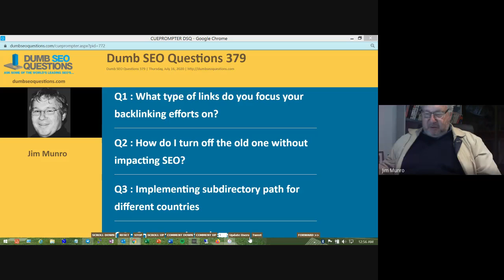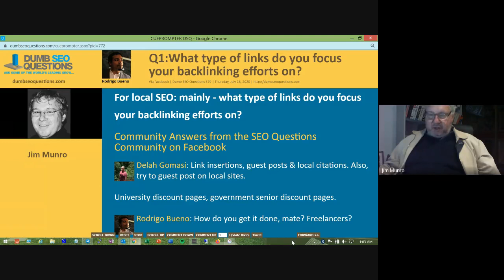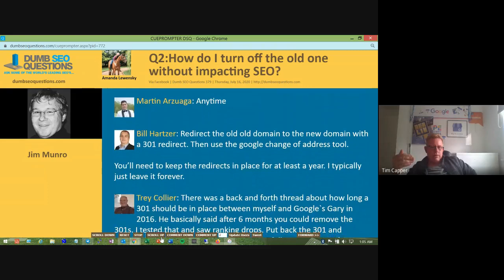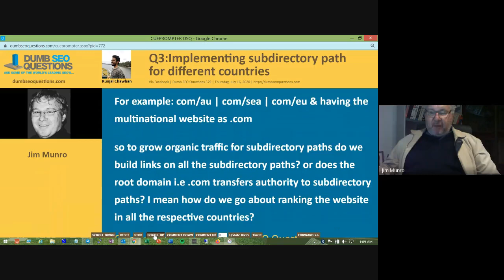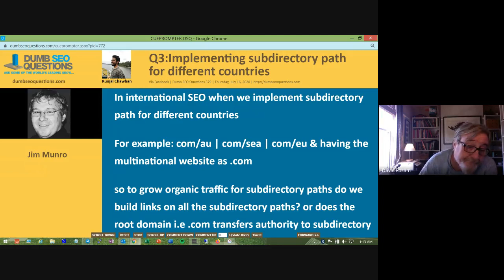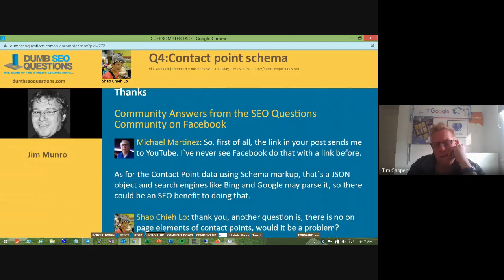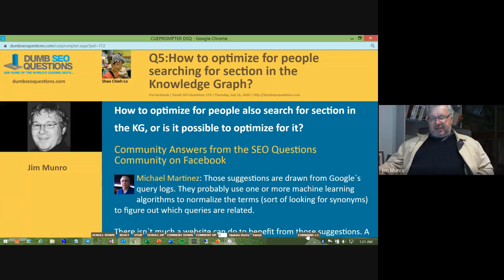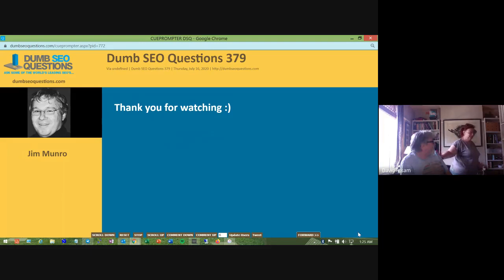Dumb SEO Questions 379.